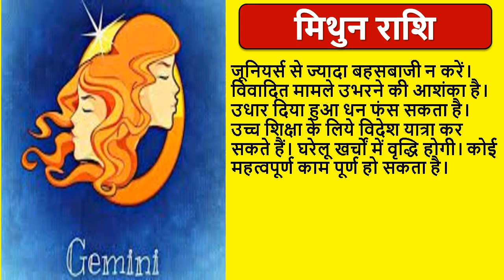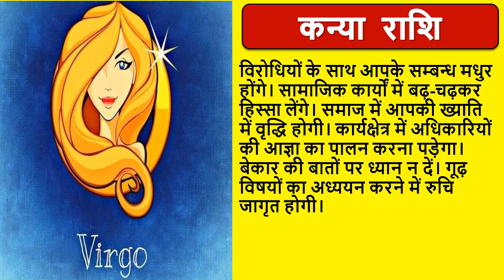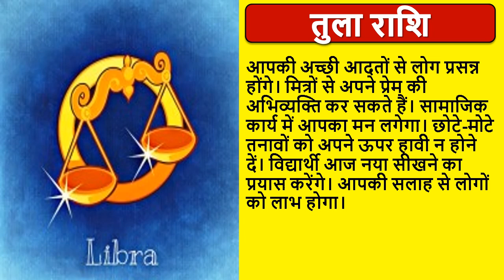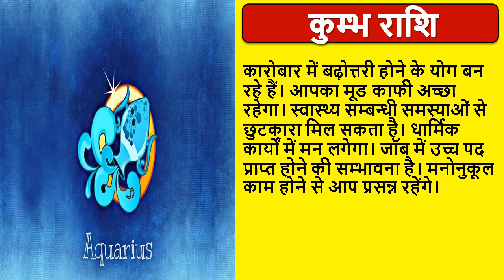Aaj ka rashifal 03 February 2022 Thursday, Aries to Pisces today horoscope in Hindi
Aaj ka rashifal 03 February 2022 Thursday, Aries to Pisces today horoscope in Hindi | आज का राशिफल | Aaj ka rashifal 03 February 2022 | Apna Desh | आज का राशिफल | daily horoscope | daily horoscope in hindi today | daily horoscope in hindi